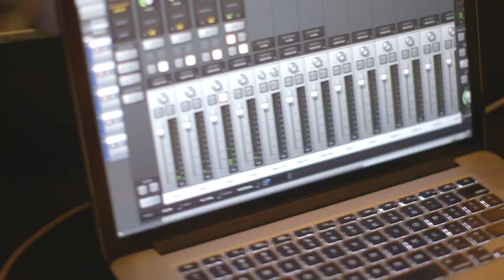Bodega Boys Ep 143: I love you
Live from the Milk Studios Jam Room!

This week: Bridge implosions, Staten Island, Bronx, Racial slurs, kid jokes and more!